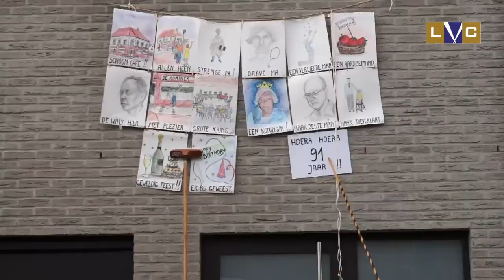Huldiging Lucienne, SZ 2016